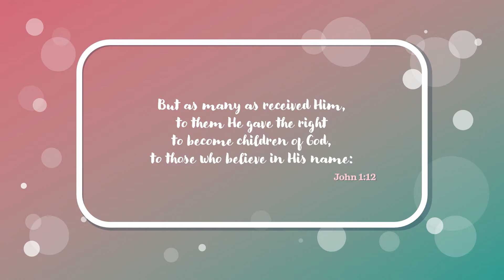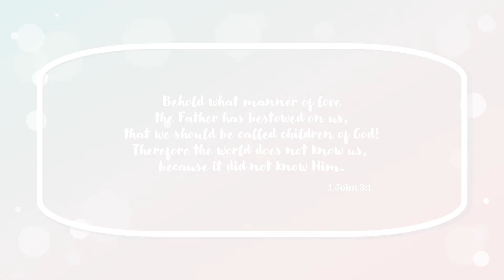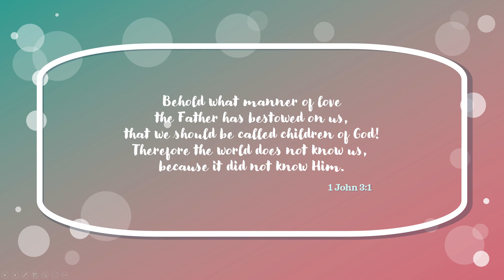To Be His Child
By Pathfinder Girls